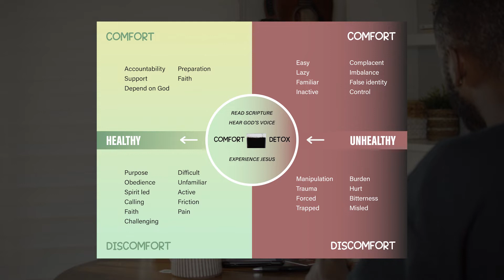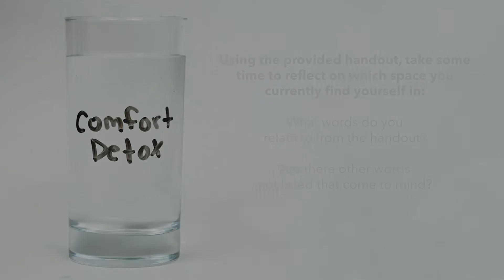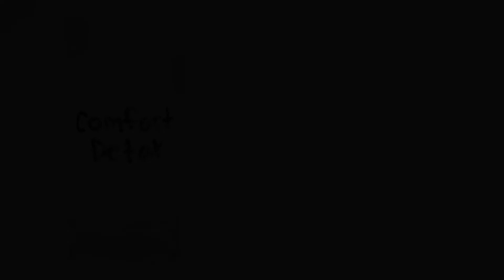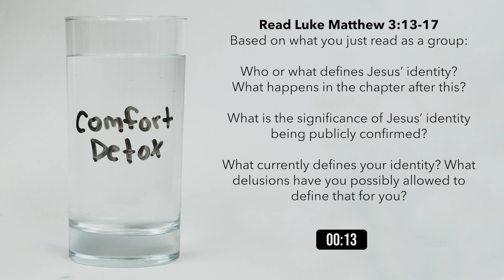Identity | Comfort Detox | Part 3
If you need prayer, DM us we would love to pray for you!
To support this ministry and help us continue to make a difference